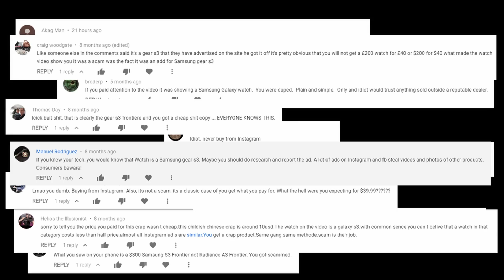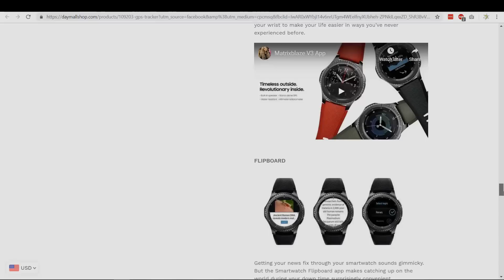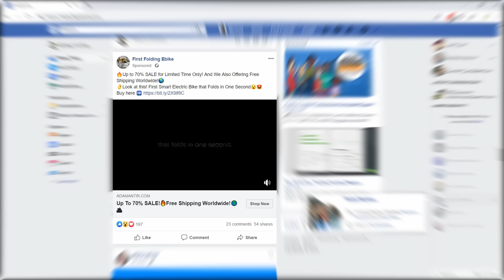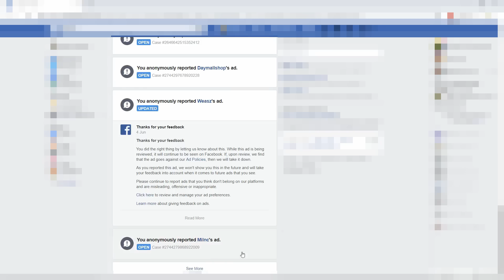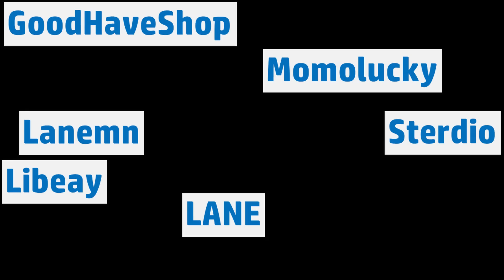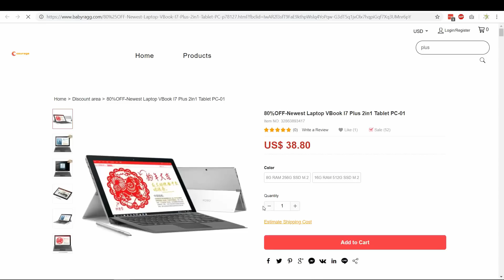What Happens When You Report A Scam Ad To Facebook?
This is a followup video to the one in which I investigated a scam ad for a smartwatch that I saw on Instagram.

In this video, we will examine some more egregious examples of scams - this time on Facebook; we will look at the actual stats of what happens when the scam ads are reported, and we'll answer the question: Why does Facebook allow this to happen?

The music in this video is called 'Mist' by Odonis Odonis - from the YouTube music library